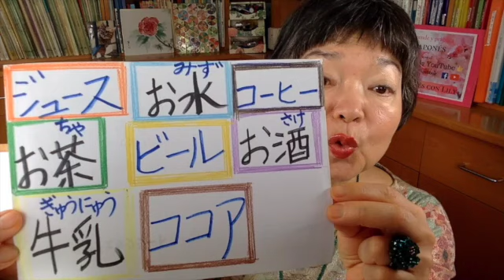Partícula を➕ VERBOS, NOKEN 5, Gramática 13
Aprendamos sobre la partícula 「を」 con varios ejemplos. Después del examen final, podrás estar seguro de cómo usarla.
Incluso puede que te sientas como si estuvieras realmente en una clase. Aún si eres un estudiante más avanzado que este nivel, este video te servirá de repaso. Desafíate con el examen💪

Al final de este video, hay una prueba tipo “examen” (dictado) para que practiques tu capacidad de comprensión oral (listening).
Al final de esta explicación tienes la transcripción de las preguntas del dictado para que puedas autocorregirte. ¡Pero no lo mires antes de hacer la prueba! Puedes escuchar el dictado las veces que te haga falta y hacer el test antes de mirar la transcripción; así aprenderás mucho más.

Mis videos están ordenados y clasificados en diferentes carpetas como “Gramática”, “Vocabulario”, “Hiragana”, “Katakana”, “Números”, “Recetas”, “Karate”, “Cultura”, “Expresión”, “Bonsai” etc,
Aparte, siempre están agrupados según estén en español o en la versión en inglés.

KOI
Un libro con explicaciones sencillas para aprender desde el nivel cero hasta la gramática de NOKEN 4 (solo disponible en español)

Japón con Jamón, un libro entretenido y ameno sobre la cultura de Japón.

Japonismo, un delicioso viaje gastronómico por Japón.

Manual de Lengua japonesa (explicado en español)

Sirve para hacer las tarjetas de KANJI o vocabularios para llevarte para memorizar

Liamba Tarjetas pedagógicas Pocket 2x100  tarjetas para viajes con el práctico anillo

１）たばこを　すいますか。
２）きのう　なにを　しましたか。
３）まいあさ　コーヒーを　のみますか。
４）まいにち　うんどうを　しますか。
５）なんじに　ひるごはんを　たべますか。
６）きのう　なにを　かいましたか。
７）きのう　しゅくだいを　しませんでした。
８）わたしの　むすめは　まいあさ　にっきを　かきます。
９）まいしゅう　どようび　ともだちと　えいがを　みます。
１０ ）まいばん　ほんを　よみます。